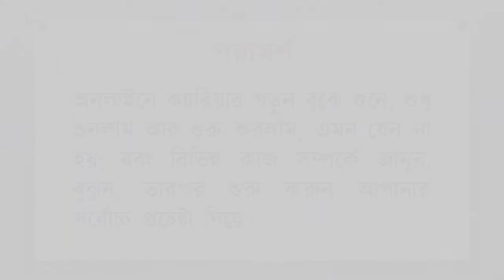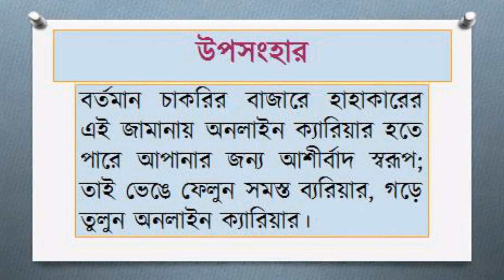ভেঙে ফেলুন সমস্ত ব্যারিয়ার, গড়ে তুলুন অনলাইন ক্যারিয়ার!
আসসালামু আলাইকুম।
ক্যরিয়ার নিয়ে যারা দুশ্চিন্তায়, তাদের বলব, "ধৈর্য ধরেন, আপনার সৃষ্টিকর্তা আপানার সাথে আছেন। তিনি আপনার রিজিকের ব্যবস্থা অবশ্যই করবেন।" তবে এজন্য আপনাকে আপানার জায়গা থেকে চেষ্টা তদবির করতে হবে; কেবল ধৈর্য ধরে ঘরে বসে থাকলে হবেনা। বরং কোন কিছুতে সময় ও শ্রম বিনিয়োগ করতে হবে। আর সেই বিনিয়গের জন্য অনলাইন প্লেস হতে পারে একটি আকর্ষণীয় ব্যবস্থা। তাই এবারের ভিডিওটি অনলাইন ক্যারিয়ার নিয়ে। দেখে নিন এখনি। ধন্যবাদ।
আমাদের চ্যানেলের সর্বাধিক জনপ্রিয় এবং উপকারী টপ ১২ ভিডিওগুলো দেখতে চাইলে নিচের লিঙ্কগুলো অনুসরণ করুন এবং ভালো লাগলে লাইক দিন ও যে কোন জিজ্ঞাসায় কমেন্ট করুন; উত্তর পাবেন ঝটপট অবশ্যই। ধন্যবাদ।